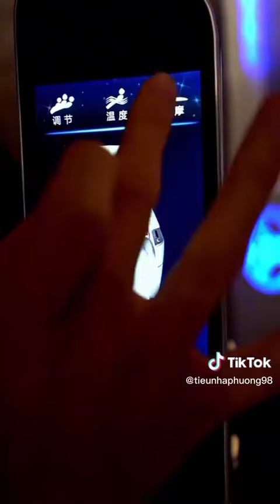THE ALL-NEW 2024 TOYOTA SIENNA XLE | AUTOMOBILE | 2024 MODEL | INNOVATION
This is the first look of All-New Toyota Sienna XLE model for 2024. It's indeed more than just a minivan. It's well-designed, luxury in class and comfortable. We welcome the latest brand of Toyota Sienna to the world of innovation.